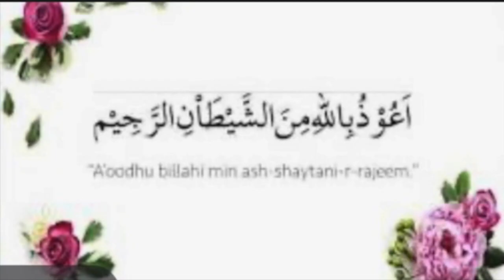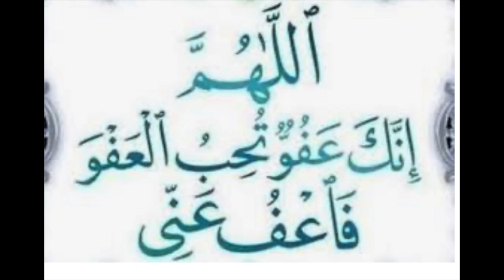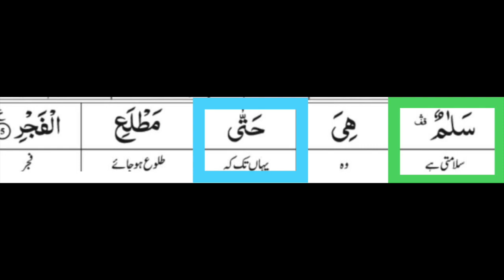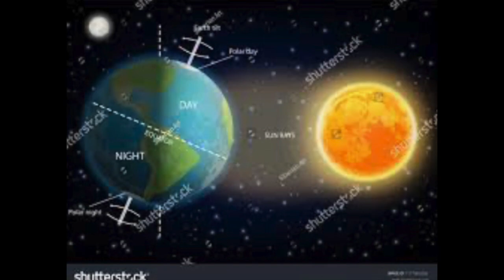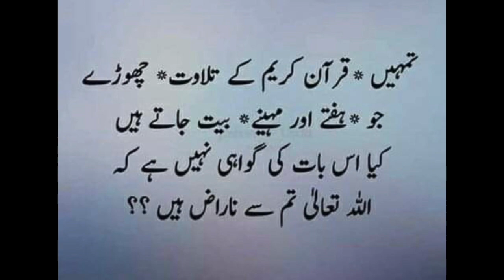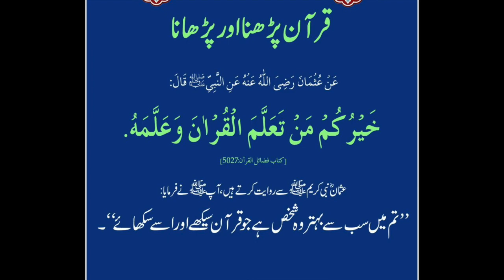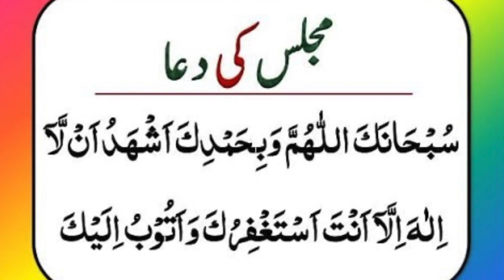Surah Al Qadr Ayaat 4-5 | Word to Word Translation and Tafseer